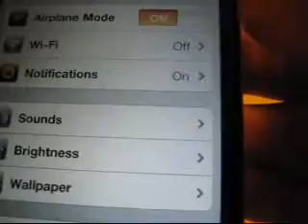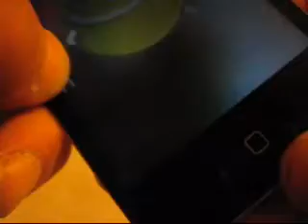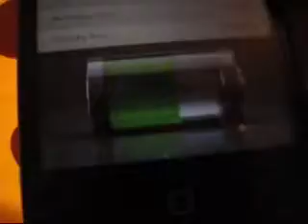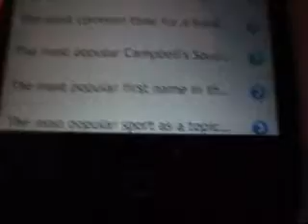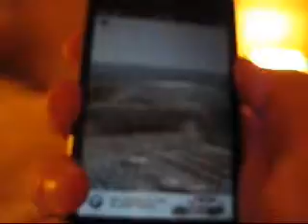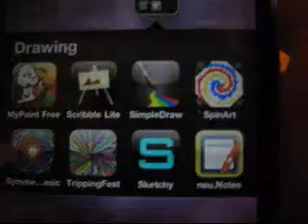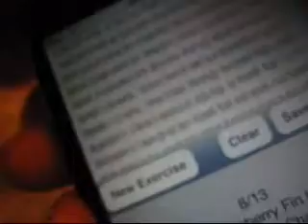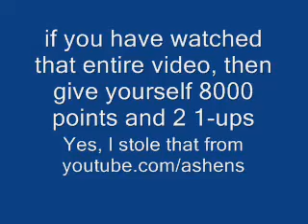What's on my iPod 11/9/10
THIS VIDEO IS LONG!  If you want me to I can try to splice this down to two or three parts.  Anyhow here are all the apps on my iPod as of 11/9/10

LINKS:
Pizzscn blog: